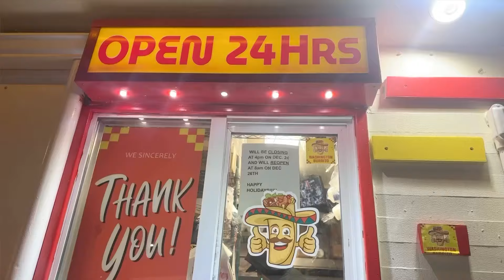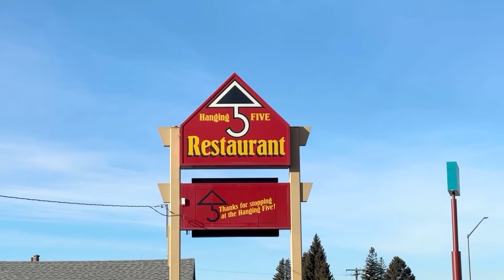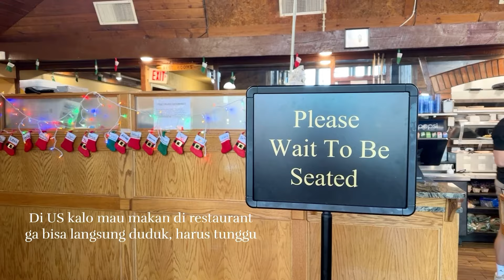Road Trip 11.000KM di Amerika | Part 1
Hi namaku Donna Anwar! Aku kuliah di United States of Amerika, tepatnya di Seattle. Semoga kalian suka dengan videoku! Kalau ada pertanyaan dan ide konten boleh komen dibawah ya!
Nice to share anything with you guys!
Kindly check my Tiktok and Instagram
@￼donnanwar